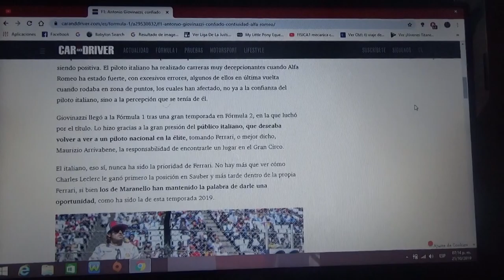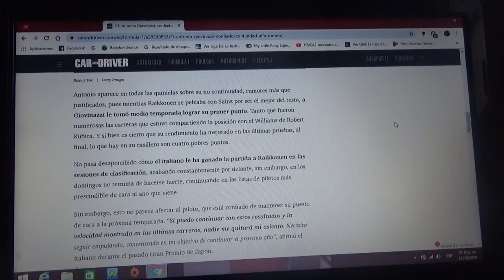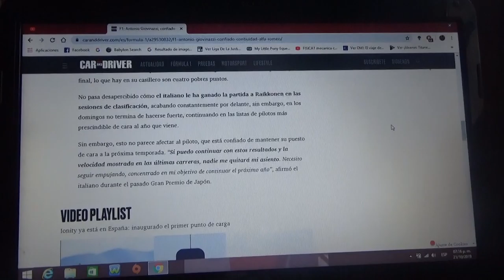Antonio Giovinazzi espera continuar con Alfa Romeo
¿Alfa Romeo opinará lo mismo?